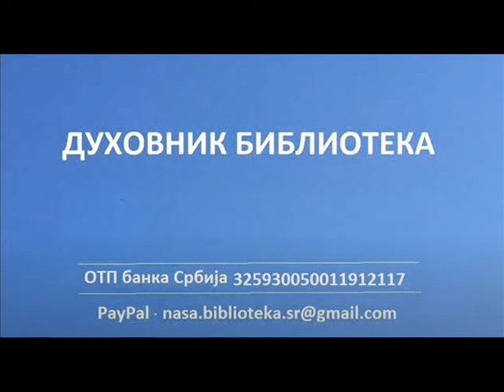Ко пребива у љубави у Богу пребива и Бог у њему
Свети Нектарије Егински
ХРИСТОС ВОСКРЕСЕ. ВОИСТИНУ ВОСКРЕСЕ!!!
Донације можете уплатити на Духовник библиотека, ако желите

Корисник: Духовник Библиотека
Сврха уплате: Донација за Духовник Библиотека

ДИНАРСКИ
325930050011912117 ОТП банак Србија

ДЕВИЗНИ
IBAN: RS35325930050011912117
SWIFT: OTPVRS22